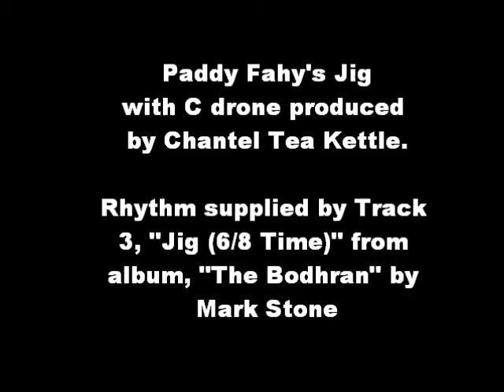Paddy Fahy's Jig on 20 Button Concertina with Tea Kettle drone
I got this simple Jig in C from the website called "The Session".  It is good for playing along with a C drone since it pauses on the notes C, F, G, and A.
The Chantel Tea Kettle has harmonica reeds (one is not working) tuned in C.

The Frontalini concertina has accordion reeds and has the Uhlig-style broken-harmonica diatonic layout, so it is a German type, though this one has an Italian brand and is one of two that I put together from parts from four in the U. S. So it's a U.S.-refurbished, Italian-made German.  It is tuned in C and G.  This tune uses both F-sharps and F naturals.